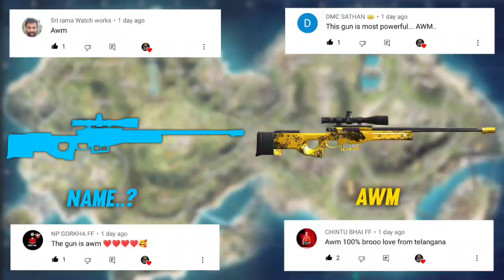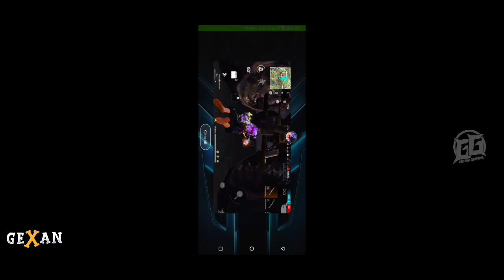TOP 5 NEW SECRET TIPS & TRICKS IN FREE FIRE 2021- GEXAN GAMING #6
free fire
Ghost trick in free fire
gexan gaming tips and tricks
total gaming new video
fanton tips and tricks
top 5 new tricks in free fıre
tricks in free fıre
tips in free fire top
free fire latest tricks free fire
ff tricks tips and trick
New invisible trick in training mode
New bug After update new bug
invisible bug in free fire Training mode
new bug Free fire
Glitch Garena free fire
Training Tricks
New bug and tricks
Top 5 training Tricks In Free Fire
new bug after update training
New training bug in free fire
car bug free fıre training
Tricks training bug Free fire
Free fire bug and Glitch training mode
free fire New update free fire
New ob29 update training mode kaise khele
training mode mai chhat ke upar kaise jaye
training mode tips and tricks free fire training mode bug free fire
training new house climb
free fire car flying
Bug training FF
New tips and tricks Free fire
New glitch FF Glitch Free fire
New bug in free fire training mode Unlimited gloo wall Trick
New bug in free fire training ground
Training mode bug and tricks